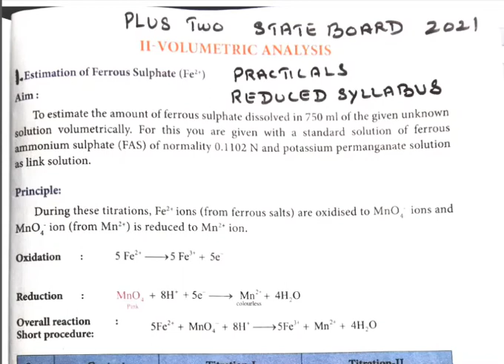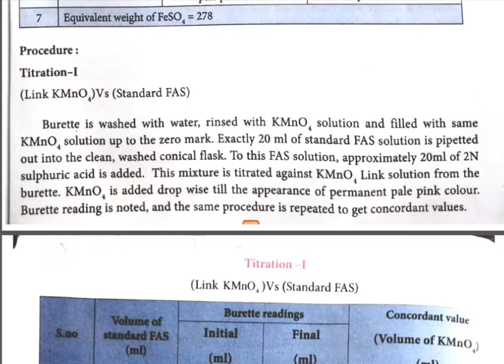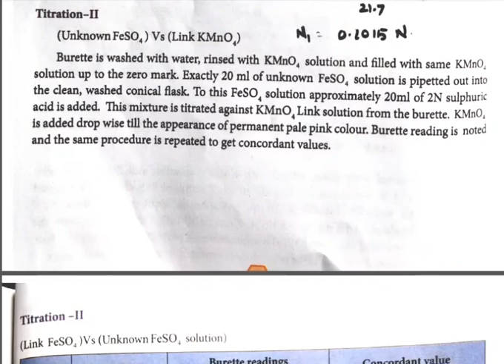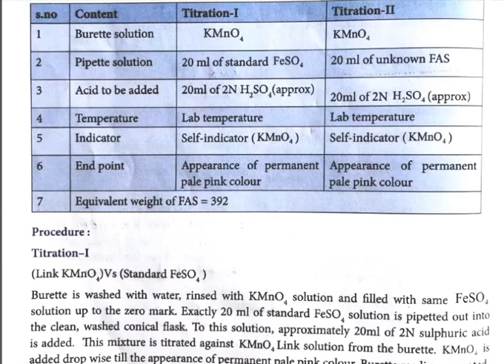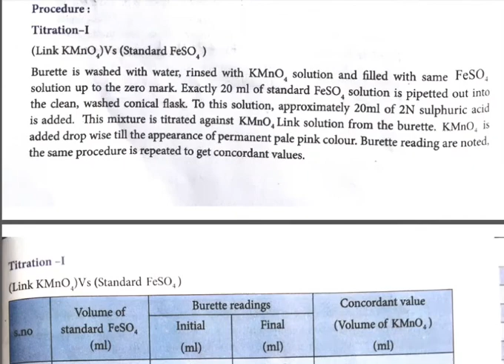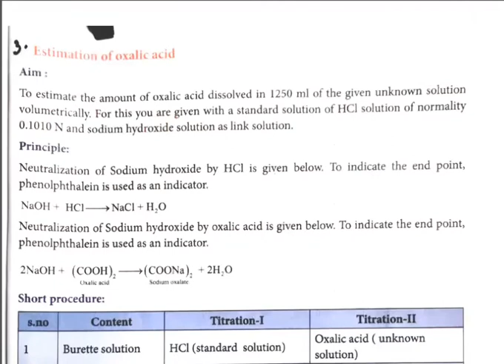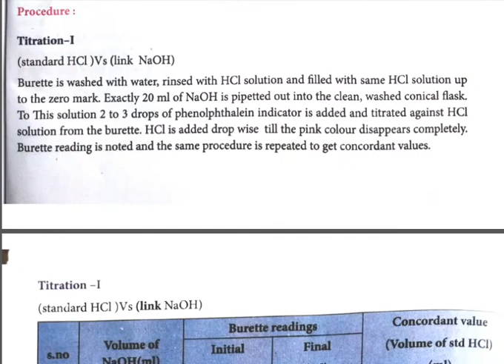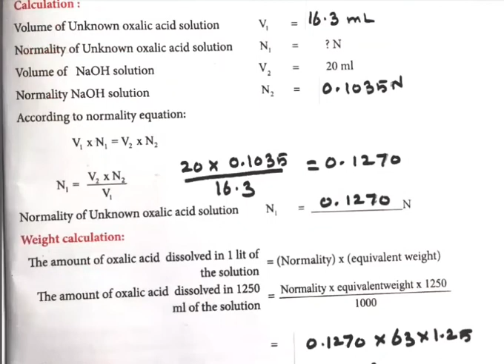CLASS 12 | STATE BOARD PRACTICALS 2021 | REDUCED SYLLABUS || VOLUMETRIC ANALYSIS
CLASS12
STATE BOARD PRACTICALS 2021
REDUCED SYLLABUS
VOLUMETRIC ANALYSIS

class12 stateboard practicals2021#2021#chemistry#reduced syllabus#dr.celine.s

This video explains about stateboard practicals 2021 reduced syllabus volumetric analysis223